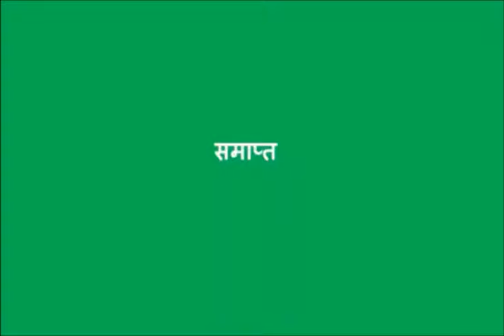गर्भवती महिलाओं को लिए आयरन की गोली का महत्व_Importance of IFA Tablet